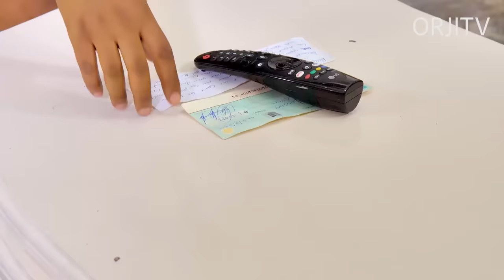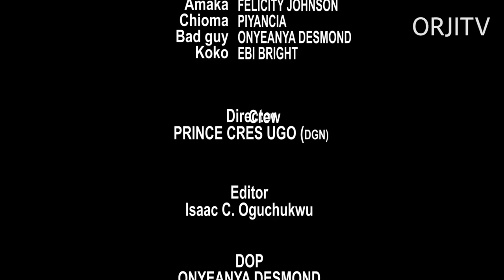LOVE IN ODD PLACES - UJAMS CHUKWUNONSO | DORIS IFEKA | NIGERIAN MOVIES 2023 LATEST FULL MOVIES/2024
She trusted her husband with her family's legacy and was betrayed by him but love arises from the most unexpected place for her.
Starring: Ujams Chukwunonso, Doris Ifeaka, Akanwa Caleb, Oma Nnanna

ORJI TV
We are a movie production, entertainment, and media platform dedicated to providing the best Nigerian media content. Stay connected with us and access the finest Nigerian movies, Nollywood movies, love movies, comedy movies, Nigerian epic movies, Nigerian cinema movies, family movies, action movies, thriller movies, and Nigerian series.

Orji TV provides a wide genre of entertaining movies featuring your favorite Nollywood actors and brand-new movies for your delight.